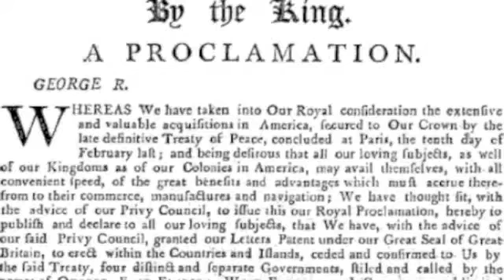Emily and Gigi - Period 8